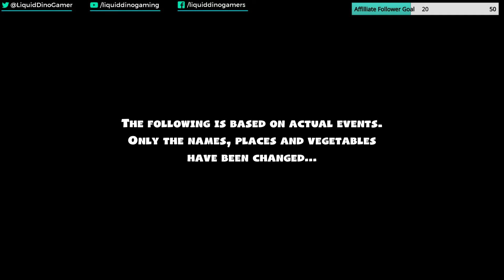Happy Turkey Day | Overcooked! 2 | Ep. 1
We're not cooking turkeys yet, but us here at the team figured something food-related would be a good match for the holiday.

Hope all your virtual thanksgivings go well.

Stay safe, and enjoy our salty as hell playthrough.